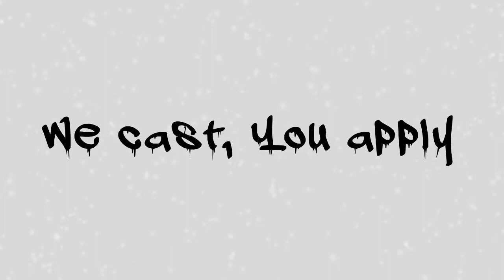Let's Play Mark of Ninja Part 1